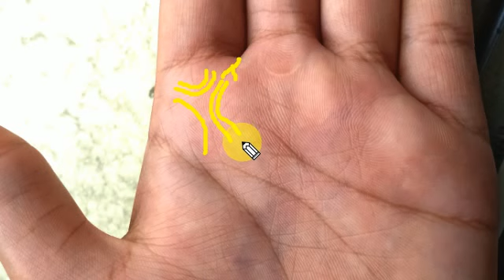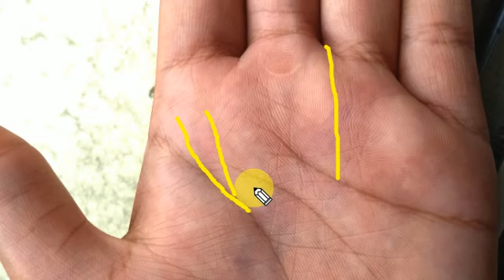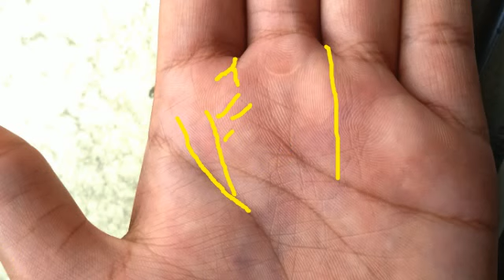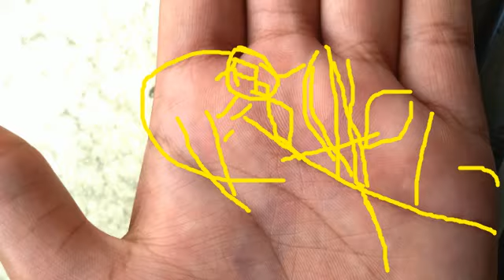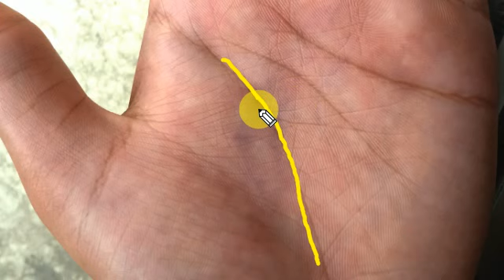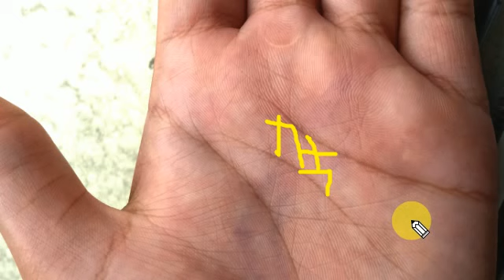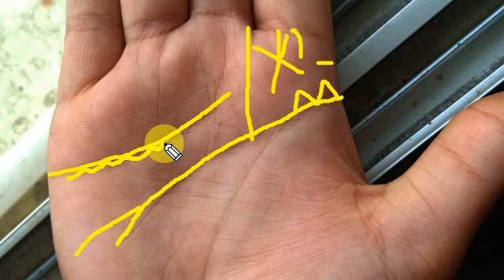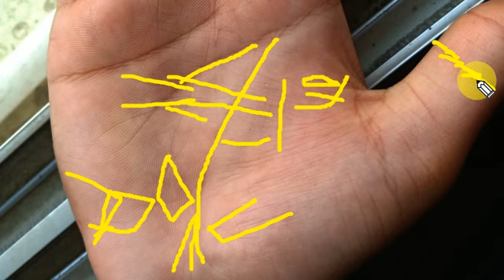सवांर लो जिन्दगी |विष योग